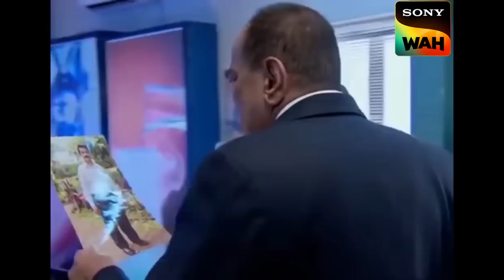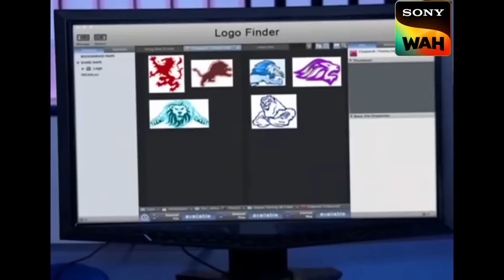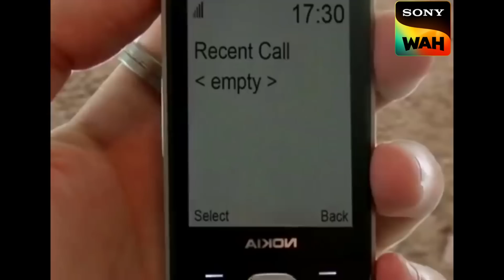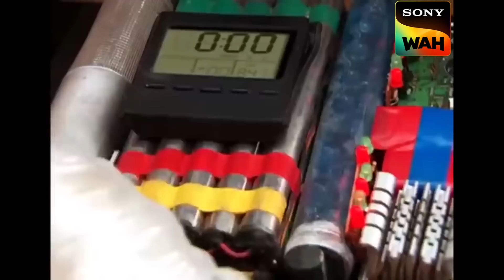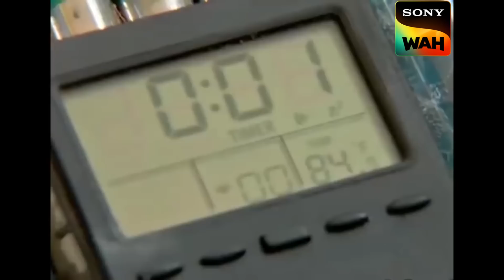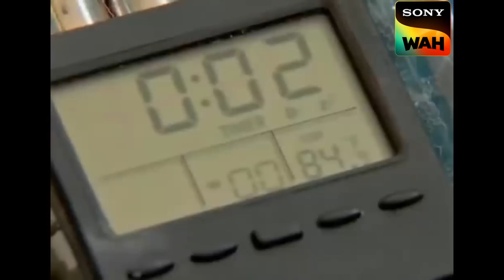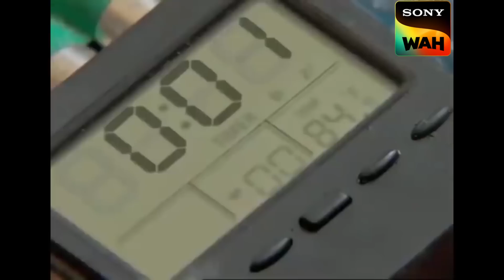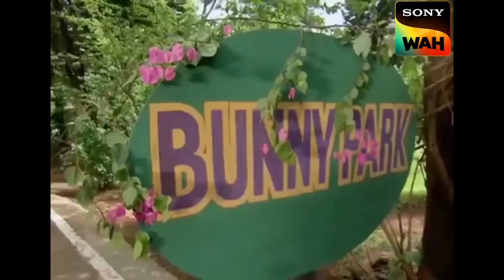एक धमकी की वजह से DCP ने कबूल किया Crime | CID | सीआईडी | 23 May 2023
The DCP has been given a life sentence but CID finds the DCP's driver's dead body in the warehouse along with RDX that can prove DCP not guilty. Will CID be able to race against time to find the main culprit behind all this? Watch this episode to find out.